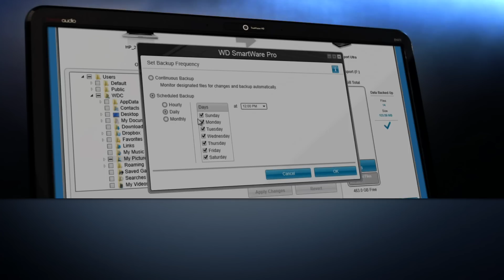MyPassportUltra Features EN